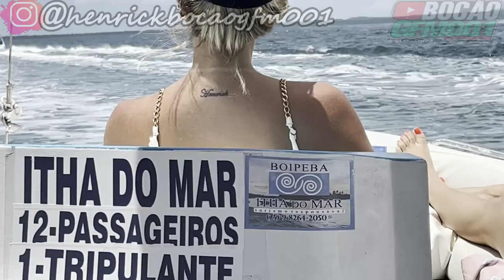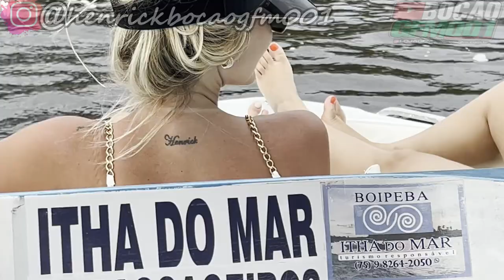ALUGUEI UMA LANCHA !!!